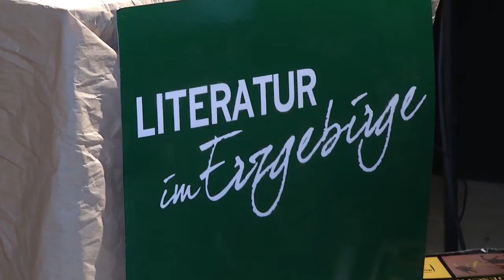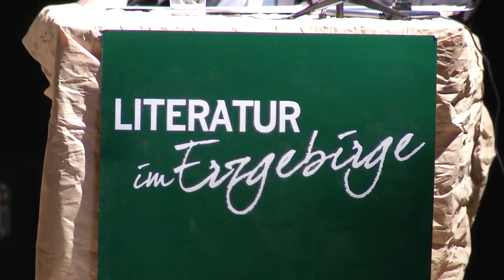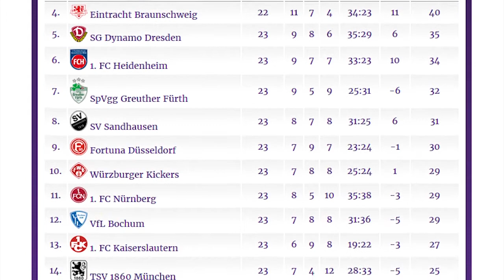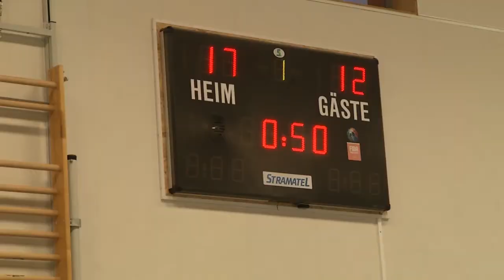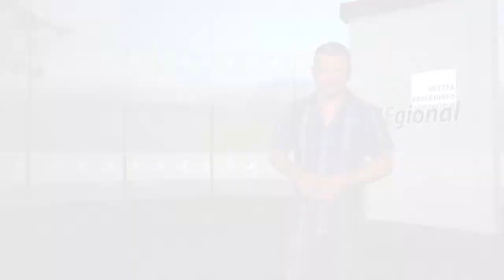MEgional 2017 03 07 - Unsere Nachrichten für das Mittlere Erzgebirge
Heute u.a. mit folgenden Themen:

    Literaturnachwuchs ausgezeichnet
    Richtfest am Erzgebirgsstadion
    Handballerinnen mit Niederlage zu Hause
    uvm.